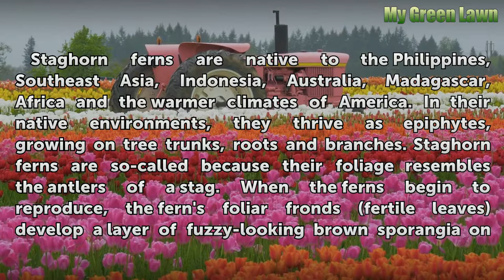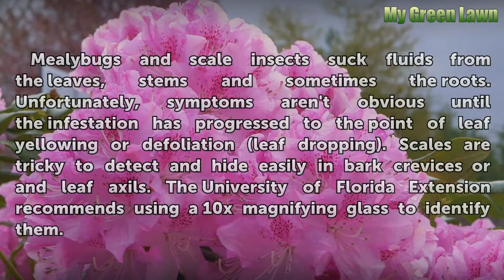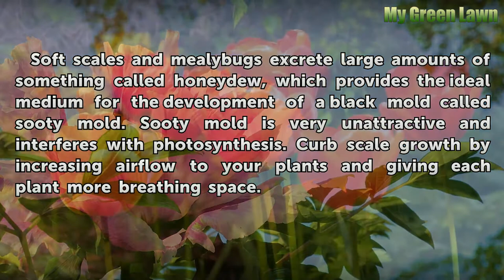Staghorn Fern Disease Symptoms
Staghorn Fern Disease Symptoms. Staghorn ferns are native to the Philippines, Southeast Asia, Indonesia, Australia, Madagascar, Africa and the warmer climates of America. In their native environments, they thrive as epiphytes, growing on tree trunks, roots and branches. Staghorn ferns are so-called because their foliage resembles the antlers of a...

Table of contents Staghorn Fern Disease Symptoms
Rhizoctonia 00:45
Pseudomonas cichorii 01:05
Mealybugs and Scales 01:36